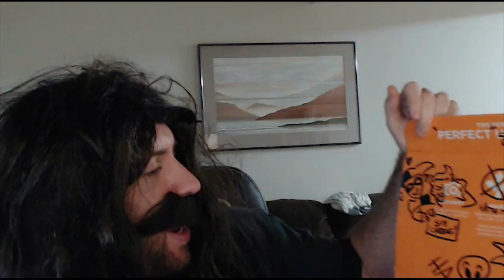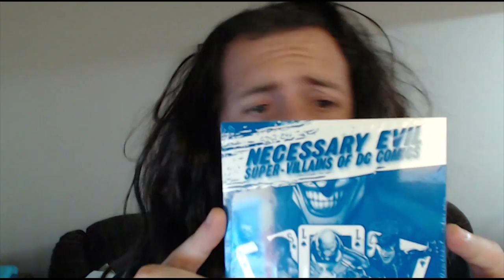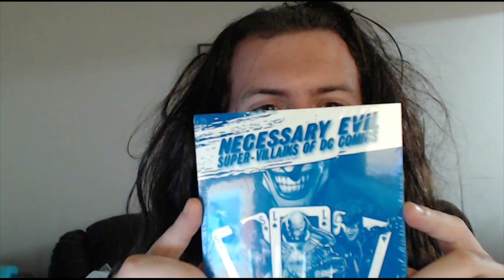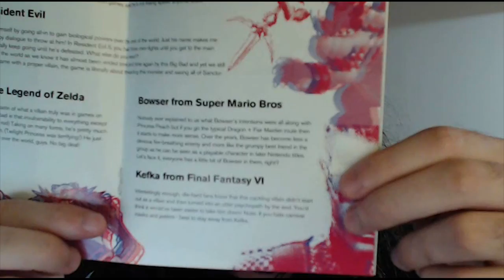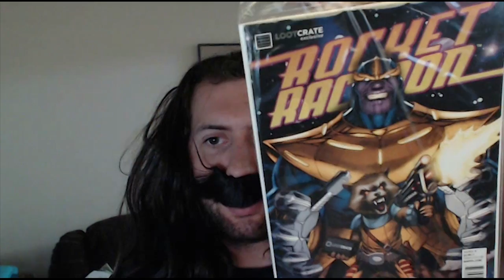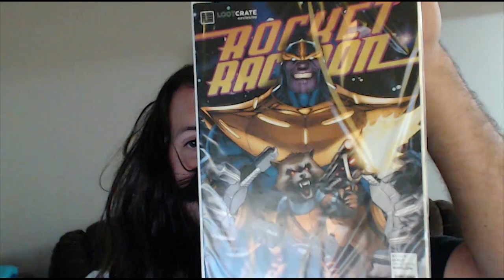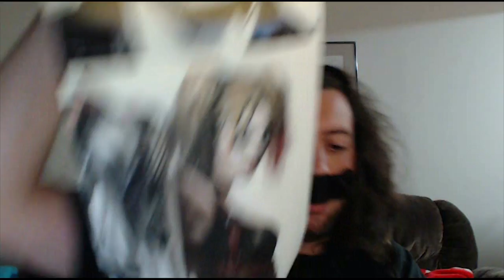Loot Crate Villains: The Joker and a Mustache